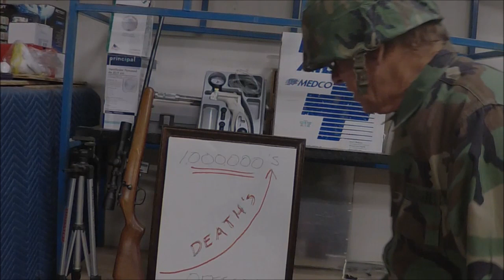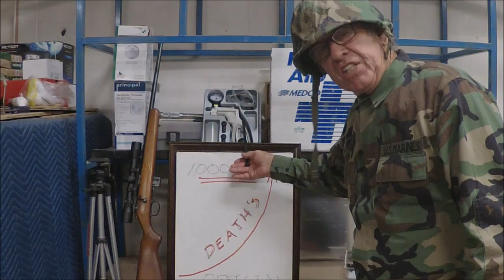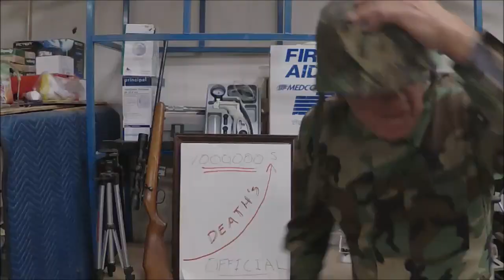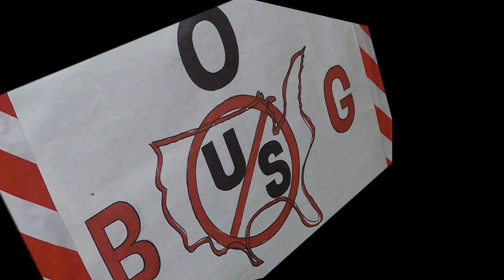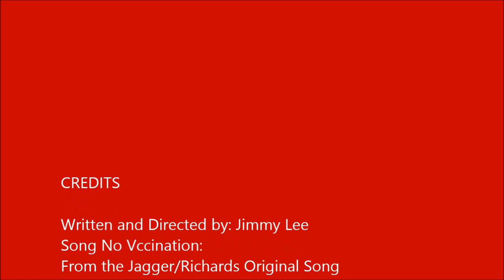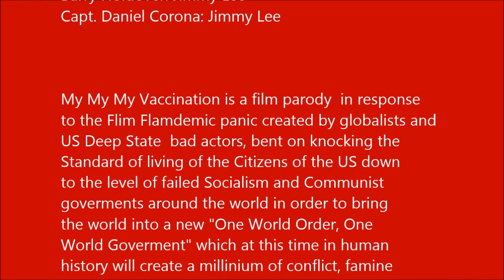My My My Vaccination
Parody of current virus situation set to I Can't Get no Satisfaction